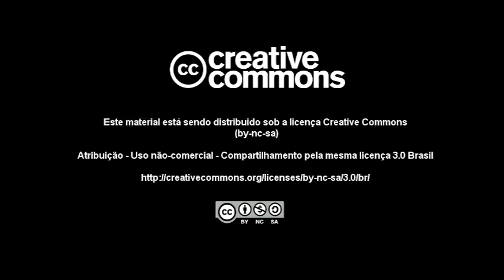Integração Étnica e Cultural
Realização de um encontro entre crianças indígenas e não-indígenas, com o objetivo de ampliar a percepção cultural e étnica das crianças.